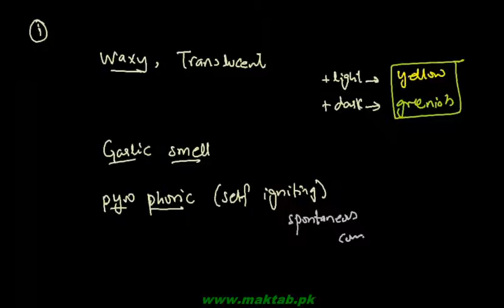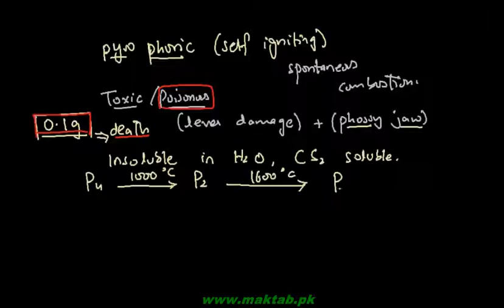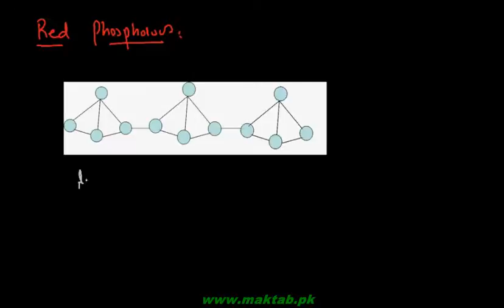FSc Chemistry Book2, CH 4, LEC 19: Occurrence and Allotropes of Phosphorus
This video lecture from Group VA and Group VIA Elements  (F.Sc. second year Chemistry) covers the occurrence and allotropic forms of phosphorus. Phosphorus exists in combined state in the form of phosphate minerals. The allotropes of phosphorus include white or yellow phosphorus, red phosphorus, black phosphorus, violet phosphorus and diphosphorus. Various characteristics like color, physical properties and appearance is discussed for each allotrope in detail. Find more e-learning material and educational video lectures in Urdu at maktab.pk. These videos are free to use for promotional and commercial purpose by keeping the credits to Maktab.